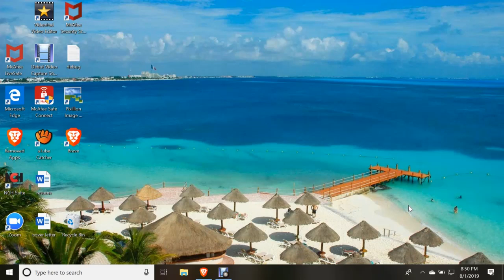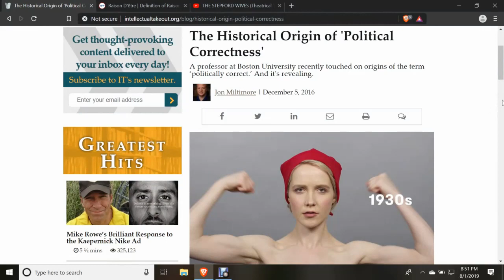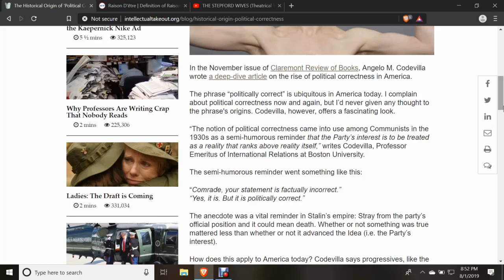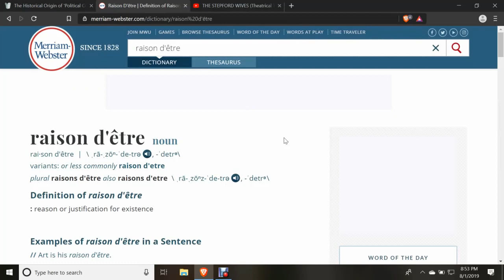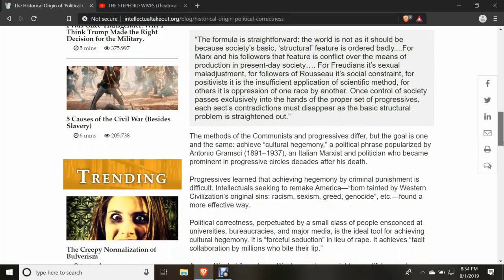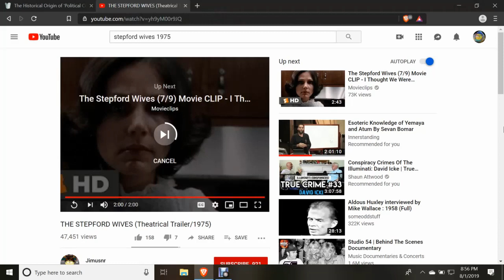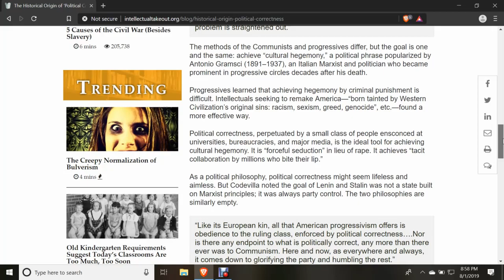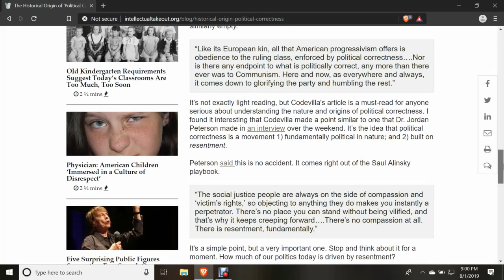Political Correctness l The Stepford Wive's Spirit Today